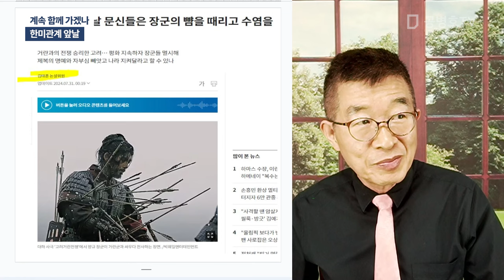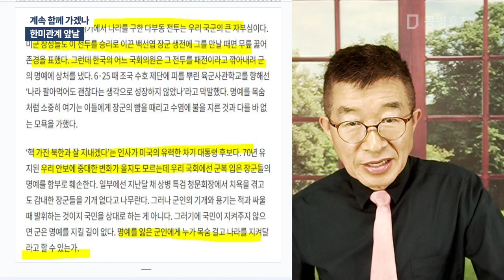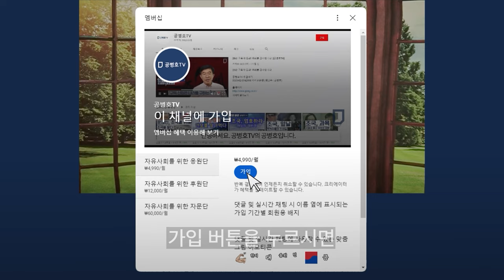계속 함께 가겠나 / 한미관계 앞 날 [공병호TV]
Bitcoin : 3MTW849AkP2ftLeSK2teZHMmzLu7Z83s9U